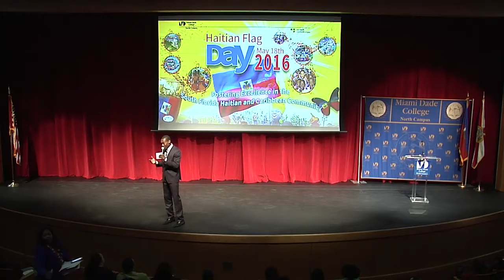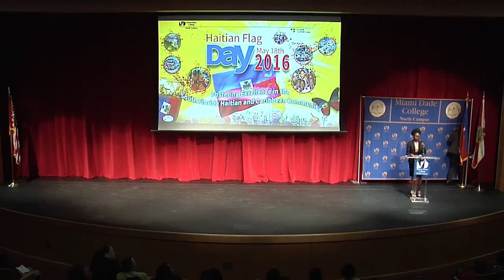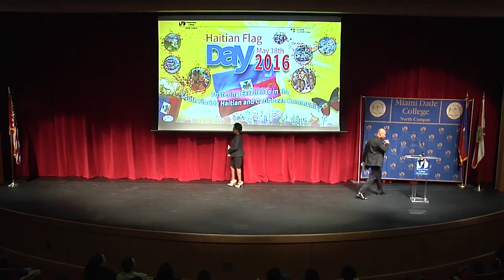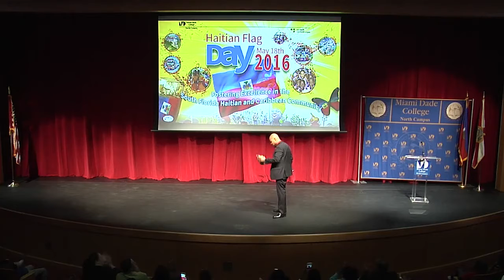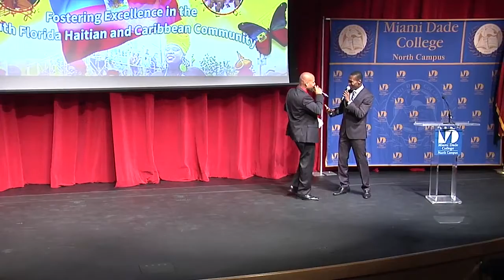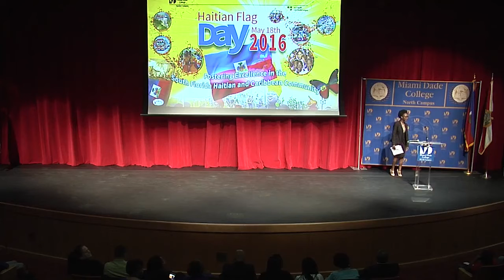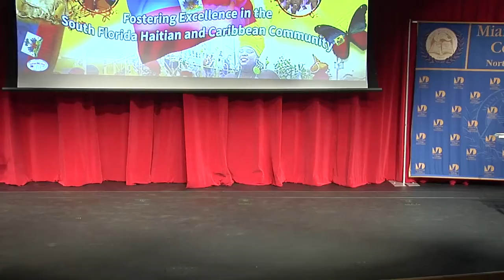2016 Haitian Flag Day at MDC North